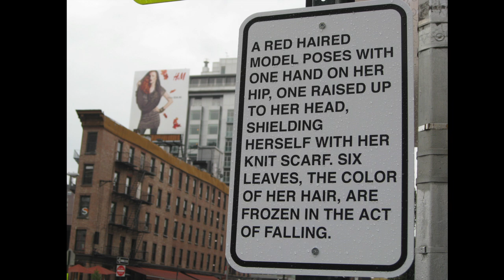Public art, private awakening: Ed Woodham at TEDxGowanus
Ed Woodham has spent years taking art out of the gallery and celebrating it on the streets of New York City.  As the founder of Art in Odd Places (AiOP), he believes that art can jostle and awaken a public that is often "buried in their responsibilities." During this talk he shares beautiful and delighting images of the work artists have displayed during the yearly AiOP festival.

But Ed's work to "awaken" took an unexpected turn when his mother was diagnosed with Multiple System Atrophy and eventually suffered a stroke, sending her into full blown dementia.  Without much thought about it, he put pencil and paper before his mother.  The results were nothing short of astounding.